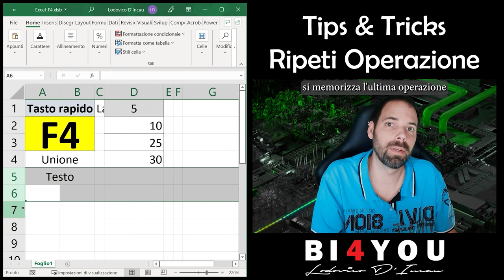Tips&Tricks - F4 Ripeti Operazione